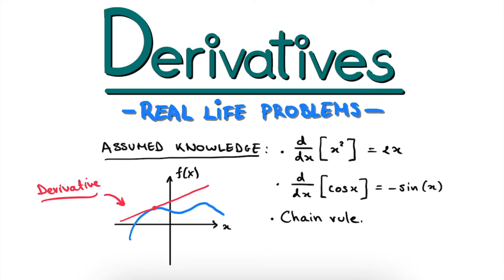Derivatives: Real Life Applications (two exercises)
In this video we look at two real life problems as application of derivatives. These are just two of the many problems, which we will tackle in future videos.

Timestamps:
00:00  Intro and theory
00:52  Exercise 1: Fencing
10:42  Exercise 2: Pendulum
22:18  Outro